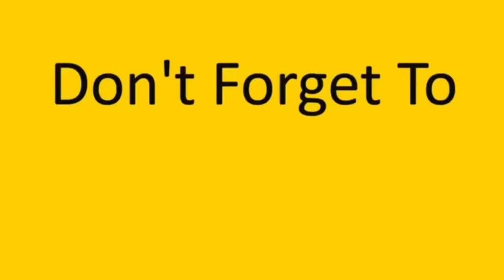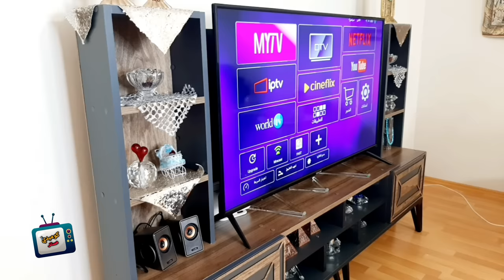رجعنا من السفر لاقينا البيت مسروق😱 obada kauoge